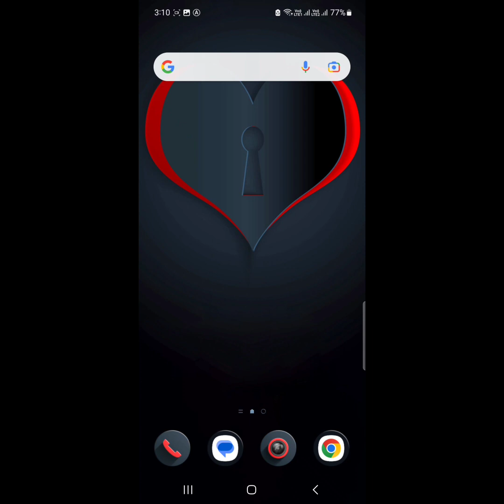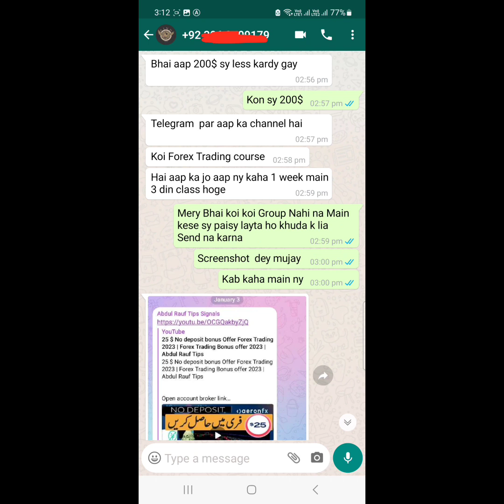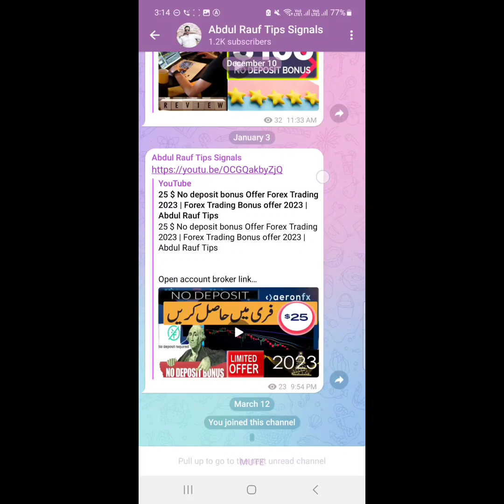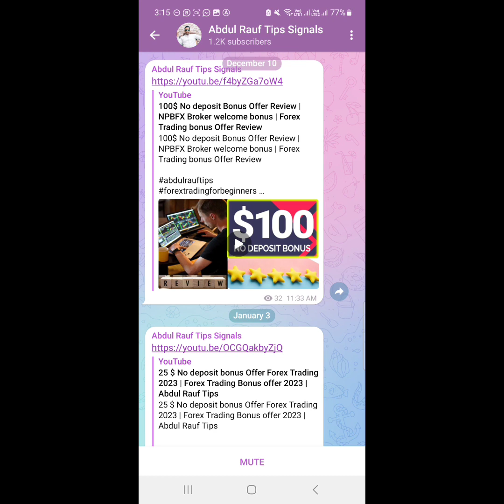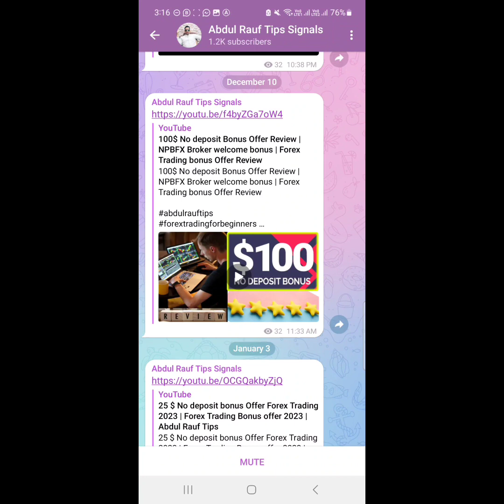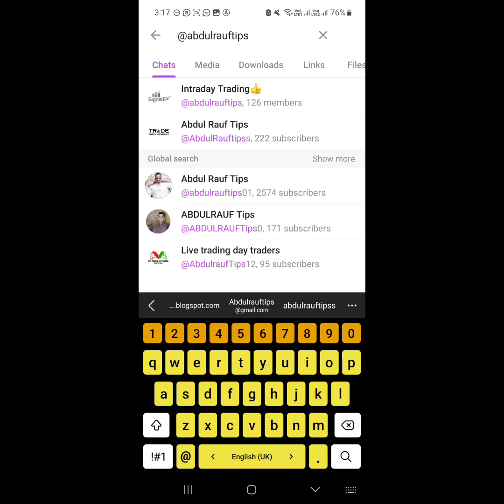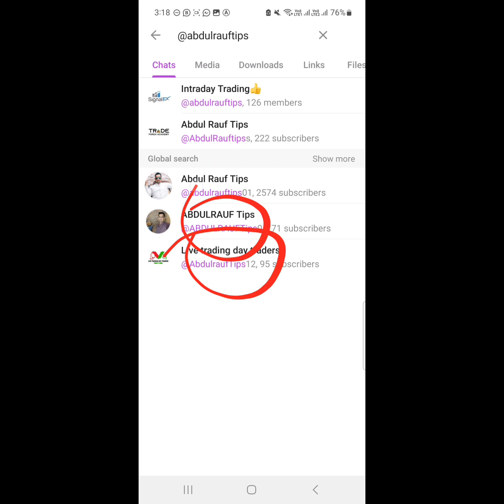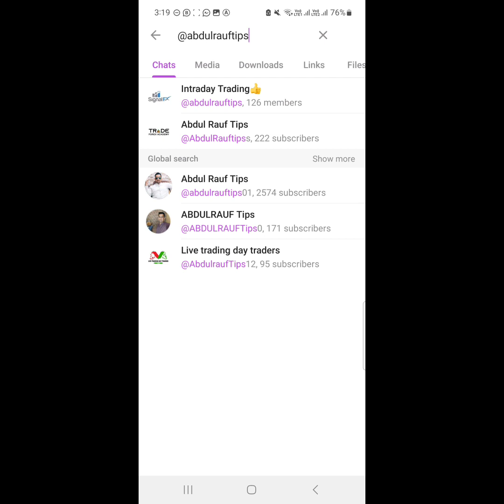Abdul Rauf Tips Scamer Hai ? High Scam Alert ⚠️ 📢